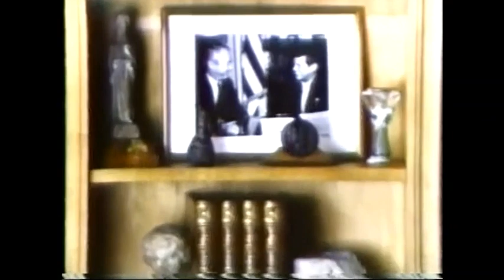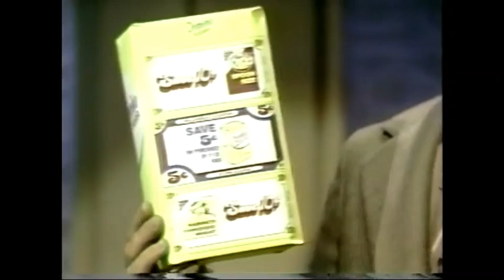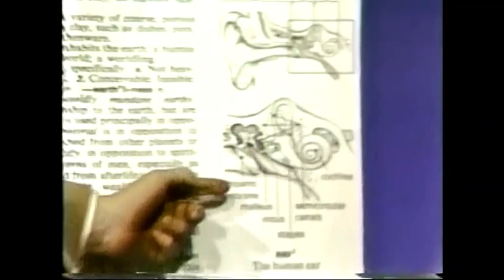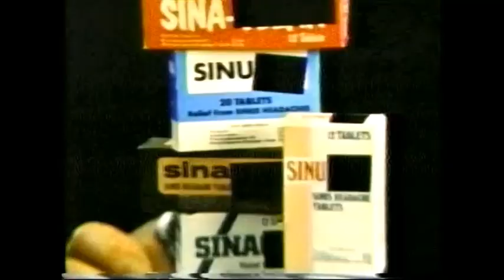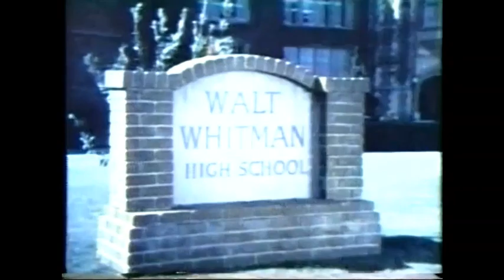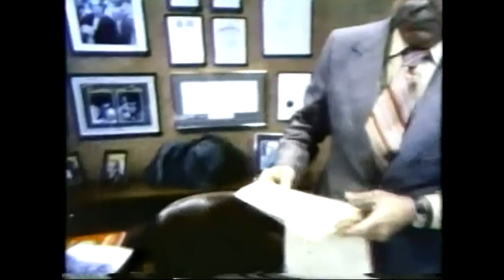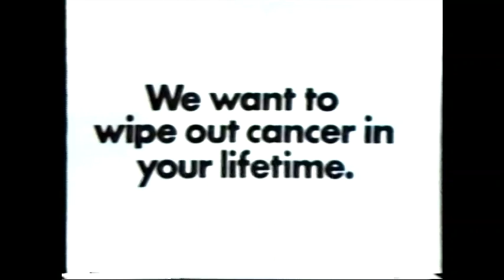May 23, 1972 commercials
Taken from the Dick Cavett Show off an unknown ABC station.

1. Coleco Family Pools
2. Totem Lawn-Leaf Bags
3. Pfeiffer
4. The Dick Cavett Show commercial bumper
5. Jell-O Soft Swirl
6. ABC Wide World of Sports promo
7. Owen Marshall, Counselor At Law promo
8. The Brady Bunch promo
9. ABC Evening News promo
10. Another The Dick Cavett Show commercial bumper
11. Indianapolis 500 promo
12. Yet another The Dick Cavett Show commercial bumper
13. Corelle by Corning
14. Kraft Barbecue Sauce
15. Sears
16. Max Factor Ultralucent Waterproof Make-Up
17. Domino Sugar
18. Shell Improved No-Pest Strip
19. The American Heritage Dictionary
20. Taster's Choice
21. Sinarest
22. The Partridge Family promo
23. Room 222 promo
24. The Odd Couple promo
25. Love, American Style promo
26. Still another The Dick Cavett Show commercial bumper
27. Password promo
28. Another ABC Evening News promo
29. American Cancer Society
30. Action PSA
31. American Red Cross